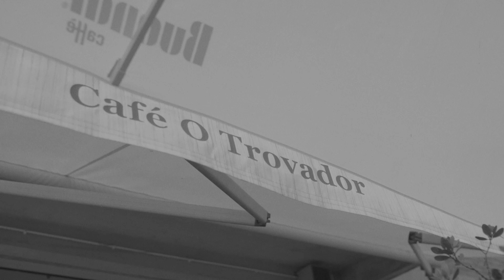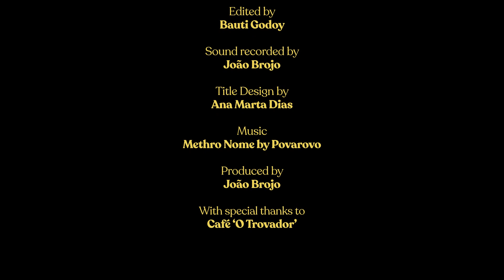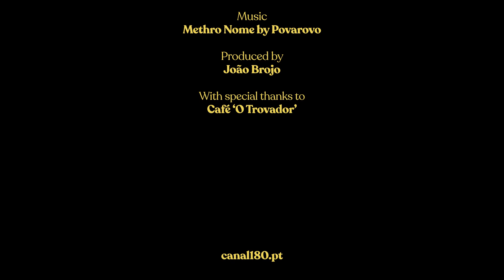C for Coffee — Ep.4 Festival de Cinema Luso-Brasileiro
When was the last time you stopped for a conversation? At a time when filmmakers have been discussing time, the lack of it, and the need to stop for it, we invite them to stop and talk; to each other. C for Coffee, a series by Canal180, provides a stage to a conversation that is free and unrestrained.
The fourth episode, recorded at Festival de Cinema Luso-Brasileiro, features Marcelo Gomes, João Nicolau, Rita Carelli and Leonor Noivo.